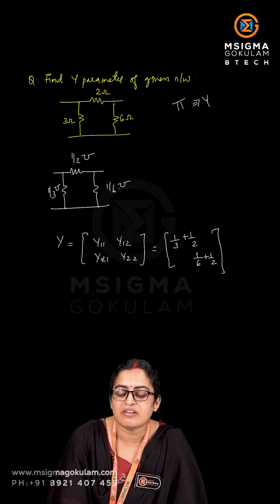SIMPLIFIED IN A MINUTE | NT | FIND Y PARAMETER OF A π NETWORK? | NETWORK THEORY | EC | EE | KTU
Msigma Snapshots - Simplified in a Minute Series

This video contains concepts from NT (Network Theory) KTU : Network theory , Two Port network, Y parameter short cut , h parameter, z parameter

Network Theory, NT will become easiest subject, if you study with Msigma Gokulam.

Learn ECE , EEE & IN subjects through Msigma App, we guarantee pass with high marks facilitating you to pursue ECE field with strong base and foundation. We empower engineering graduates to successful engineers.

This video is to provide a brief introduction of Analog and Digital Communication. This class is enough for studying Network Theory for any university in India. This class is enough for studying Network Theory for any university in India. Its absolutely concept wise class rather than following a special syllabus. Btech Made Easy Through Msigma Gokulam

Learn ECE Network Theory, we cover the following modules:

KTU Network Theory Module 1 (NT Module 1)
KTU Network Theory Module 2 (NT Module 2)
KTU Network Theory Module 3 (NT Module 3)
KTU Network Theory Module 4 (NT Module 4)
KTU Network Theory Module 5 (NT Module 5)